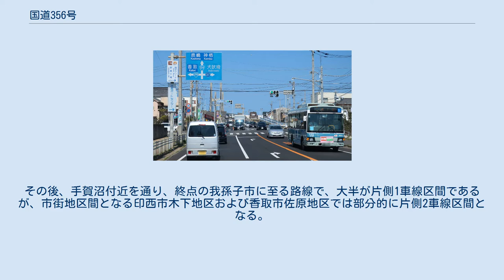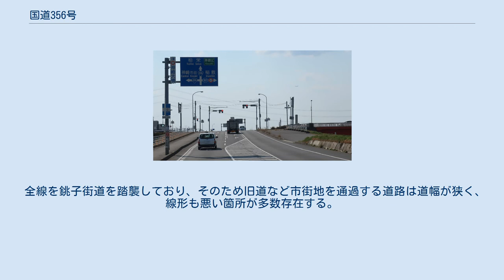国道356号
国道356号起点 千葉県銚子市 銚子大橋前交差点 (国道124号、国道126号起点) 国道356号（こくどう356ごう）は、千葉県銚子市から我孫子市に至る一般国道である。
 国道356号・銚子市松岸町（2015年5月） 起点の銚子市から、ほぼ全線に渡って利根川と並行し、香取市から印西市にかけての区間では堤防に沿って進む。
その後、手賀沼付近を通り、終点の我孫子市に至る路線で、大半が片側1車線区間であるが、市街地区間となる印西市木下地区および香取市佐原地区では部分的に片側2車線区間となる。
 「利根水郷ライン」の道路標識 印西市から我孫子市にかけては並行する県道170号線青山バイパスの方が線形が良いため、自動車（特に大型車）はそちらへ迂回している。
この路線は、千葉県道路愛称名において利根水郷ラインが制定されているが、同区間では県道の方に制定されている。
 我孫子市のJR我孫子駅のすぐ西側で、道路がループする坂道があるところは、最高速度が20 km/hに規制されており、一般国道でも制限速度が最も低い区間のひとつに数えられる。
 全線を銚子街道を踏襲しており、そのため旧道など市街地を通過する道路は道幅が狭く、線形も悪い箇所が多数存在する。
 橋梁 道の駅